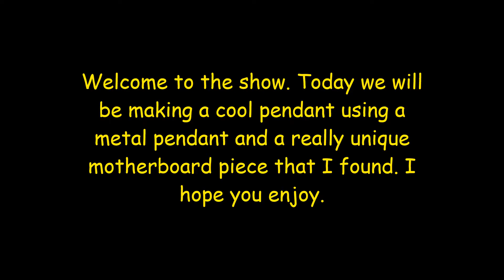Resin | Epoxy Pendant Computer Motherboard Jewelry | DIY Projects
In this video I provide a tutorial on how to work with epoxy resin and create a pendant using regular computer motherboard parts. This is a great DIY project for a rainy day or just to get the family together to create your own specialized pendants and have some fun. You can even make and sell these on Etsy.